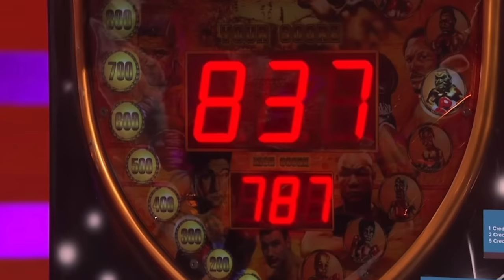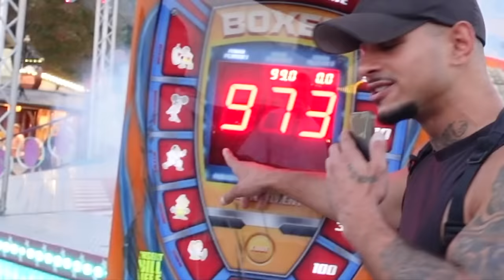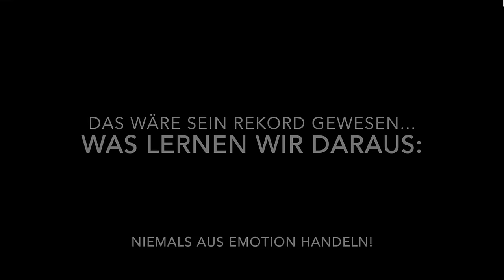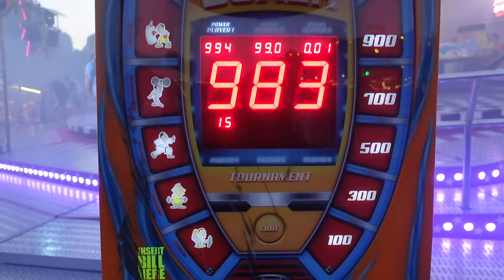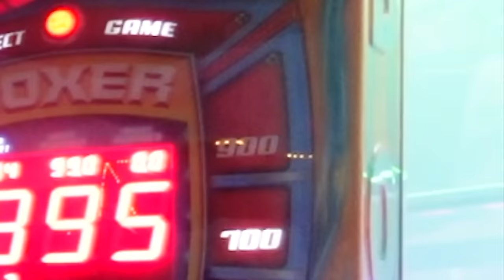FRANKFURT BEWEIST🥊|| ER IST EIN MONSTER || BOXAUTOMAT‼️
Bresitos & Bresitas, Dieses Video dient nur zur Unterhaltung. 🙏🏻
Falls euch das Video gefallen hat, lasst gerne ein Like und ein Abo da ❤️

INFO:
DEMNÄCHST PASSIERT AUF DIESEM KANAL ETWAS, MIT DEM KEINER GERECHNET HÄTTE...
ALSO BLEIBT GESPANNT UND AKTIVIERT DIE GLOCKE. 🔔